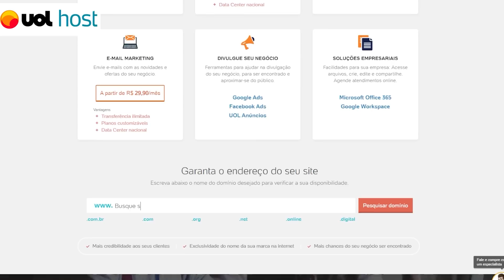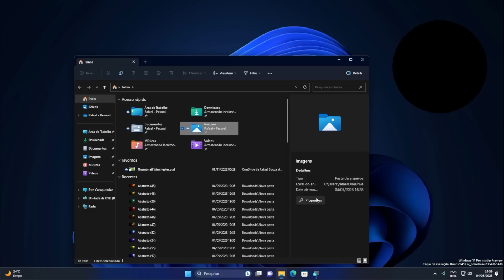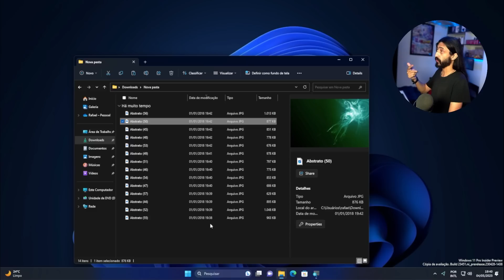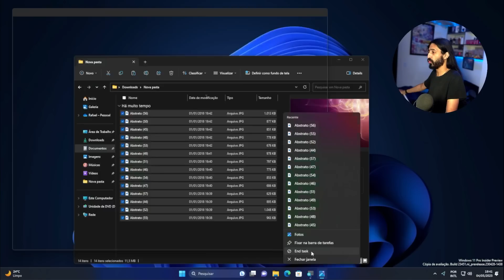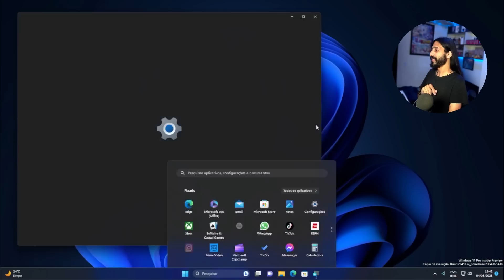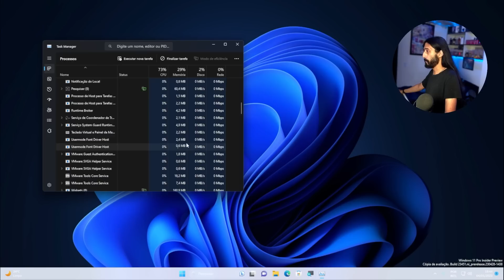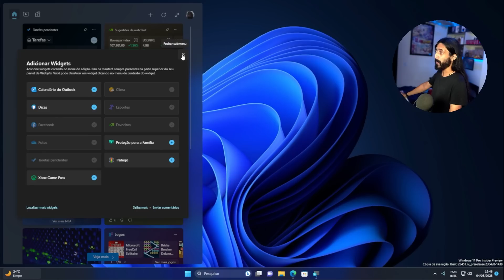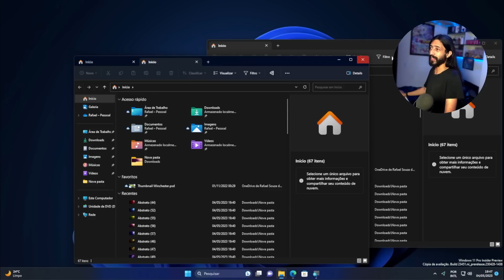Nova ferramenta para ENCERRAR PROCESSOS e NOVO Painel de Detalhes!! [Windows 11 Build 23451 DEV]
Adquira agora o Uol Host, e comece o seu sucesso online!!

Não encontrou o que procura? Considere usar os links abaixo para navegar nas lojas e adquirir o que deseja:

Usando o CUPONOMIA você ganha cupons de descontos e ainda tem cashback do valor das suas compras!!
Use o link abaixo e também instale a extensão no seu navegador para garantir que sempre irá pagar o menor preço!